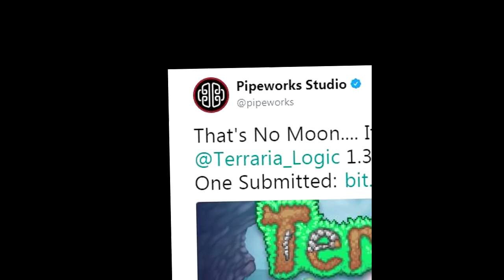TERRARIA 1.3 CONSOLE UPDATE IS OUT NOW ON XBOX ONE!!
OMG!! GO DOWNLOAD THE UPDATE AND PLAY IT!! But shame that mobile players need to wait for a year now sigh.

Terraria console 1.3 (Xbox One & PS4) Update News about delays and remaining bugs;

GIVE A LIKE FOR 1.3 CONSOLE UPDATE!!!

I'll upload more terraria content such like let's builds of pixel arts, tips and tricks and maybe some other games if you guys want. 👍🏼👍🏼👍🏼

[IGNORE]